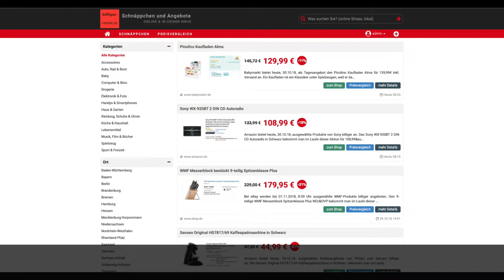Schnäppchen/Billiger des Tages 30.10.18 - Sony WX-920BT 2 DIN CD Autoradio